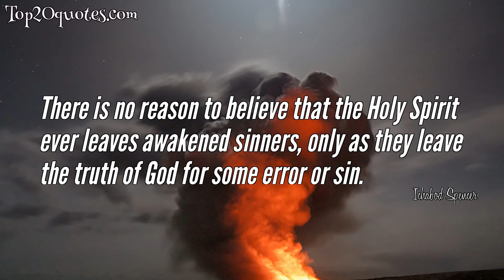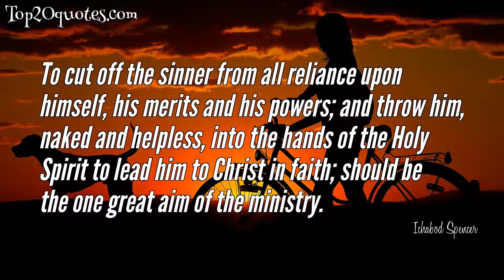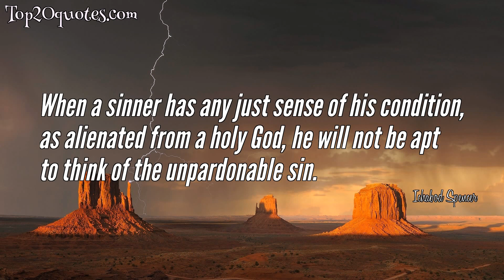🗡 Top 10 Quotes of Ichabod Spencer -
❂ It is a great truth, " God reigns," and therefore grace reigns through righteousness unto eternal life, by Jesus Christ our Lord; and, therefore, no sinner on earth need ever despair.
 ❂ There is no reason to believe that the Holy Spirit ever leaves awakened sinners, only as they leave the truth of God for some error or sin.
 ❂ The Holy Spirit would lead us to think much upon our own sins . It is a dangerous thing for us to dwell upon the imperfections of others.
 ❂ Spiritual pride is the worst of all pride, if it is not the worst snare of the devil. The heart is peculiarly deceitful on just this one thing.
 ❂ To cut off the sinner from all reliance upon himself, his merits and his powers; and throw him, naked and helpless, into the hands of the Holy Spirit to lead him to Christ in faith; should be the one great aim of the ministry.
 ❂ Whoever believes in a God at all, believes in an infinite mystery; and if the existence of God is such an infinite mystery, we can very well expect and afford to have many of His ways mysterious to us.
 ❂ Decision is a vastly important thing with a convicted sinner. He must choose, or he must be lost. If he will not do it, he may expect the Divine Spirit to depart from him, and leave him to his own way.
 ❂ There are multitudes in our congregations who are just waiting while they ought to be acting. They must work, if they would have God work in them. There can be no religion without obedience.
 ❂ You must make your choice whether to hold on to some thing which cannot save you, or let go, and fall into the hands of the Lord.
 ❂ When a sinner has any just sense of his condition, as alienated from a holy God, he will not be apt to think of the unpardonable sin.
🖎 Author: Ichabod Spencer
♛ Career:
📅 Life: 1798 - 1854